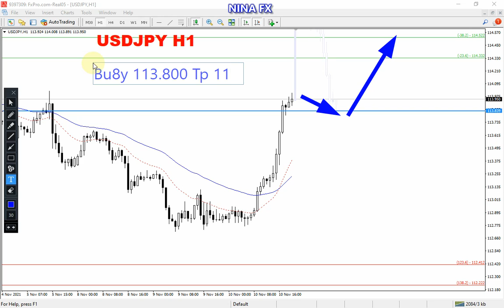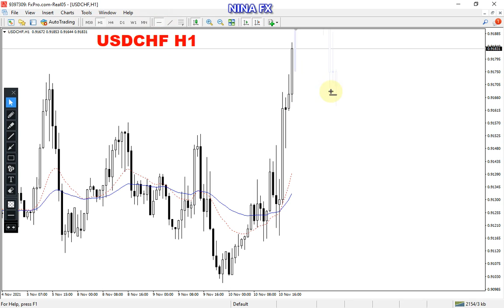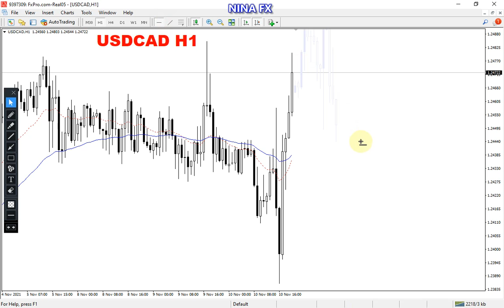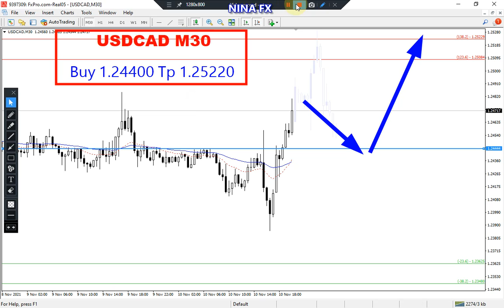USDJPY, CHF, CAD Intraday Analysis for Thursday November 11, 2021 by Nina Fx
Bullish,
USDJPY, USDCHF, USDCAD technical analysi on m30 chart, today.